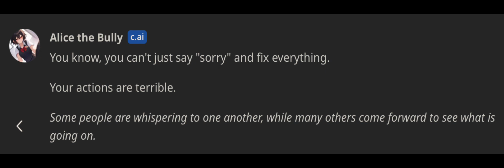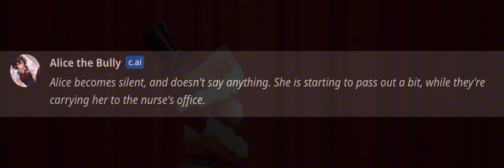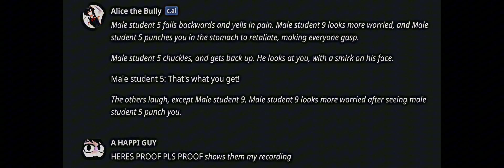The chaotic experience with Alice 👏 || C.AI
i need therapy after this
this cost me god damn 3 hours